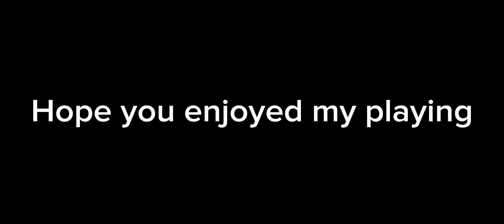Among Us Hide N Seek Gameplay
Yooo back with a video among us hidenseek amongushidenseek @teebzyt4840